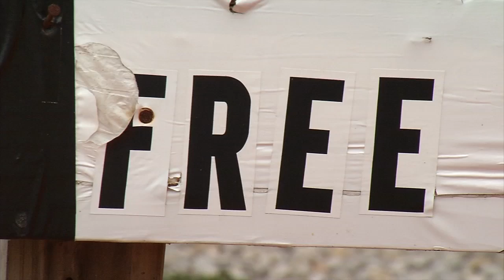Crazy Bill's Birdhouses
In 2012 Loogootee, Indiana native Bill Larkin decided to put to together a few birdhouses. Years later he's still building them. His yard now has more than 4000 of them, with an additional 2000 inside his home.